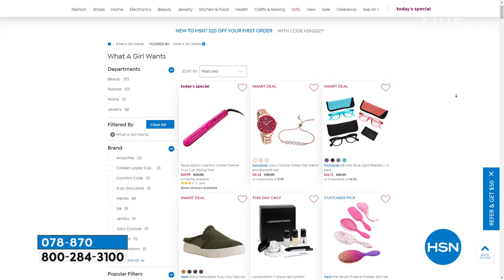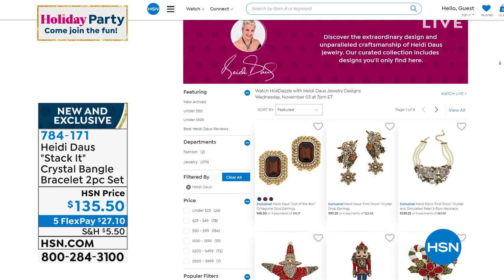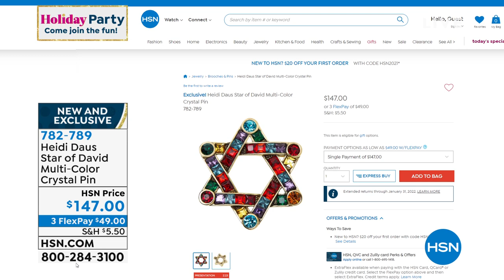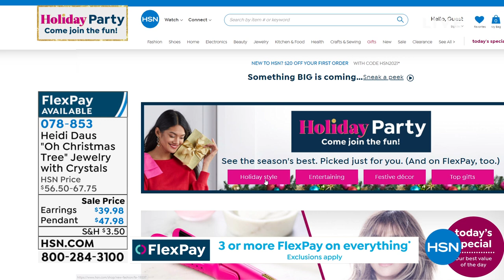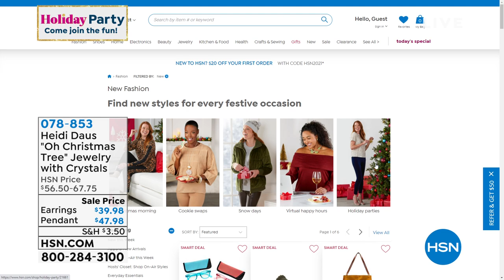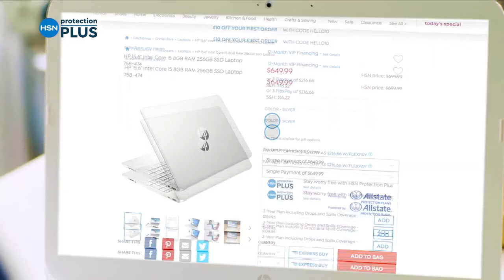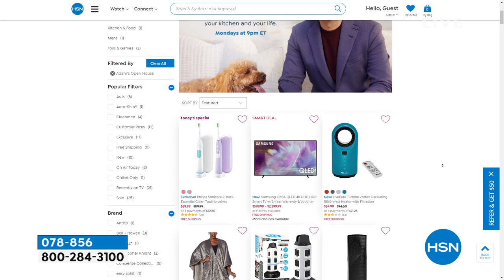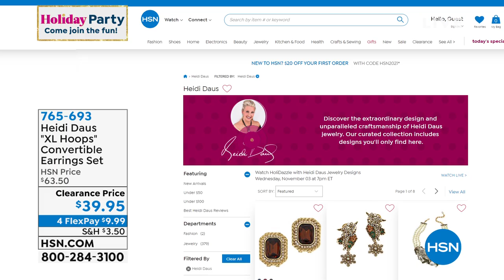HSN | HoliDazzle with Heidi Daus Jewelry Designs 11.03.2021 - 07 PM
Shine bright this season with a uniquely festive collection of dazzling jewelry must-haves.